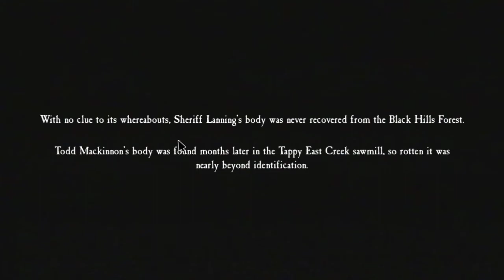BLAIR WITCH Android 60FPS Gameplay (ENDING) |Play PC Games On Android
PART 5 of the game Blair witch Played on GEFORCE NOW